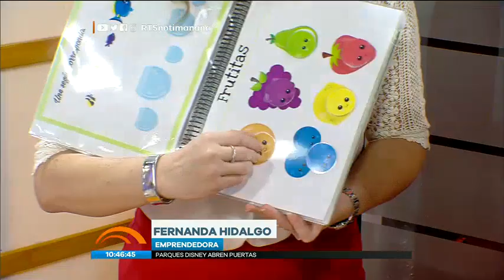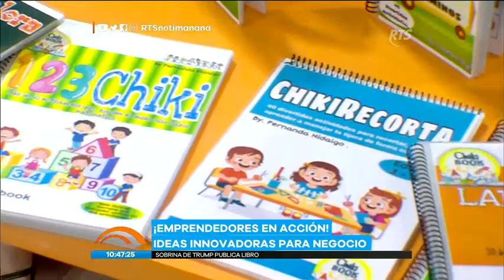Hoy es Viernes de Emprendedores en 'Noticias de la Mañana'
Como todos los viernes te presentamos las ideas de negocios más innovadoras

Nuestros emprendedores en acción, te muestran que a pesar de las dificultades y la crisis que deja el paso de la pandemia, es posible salir adelante.